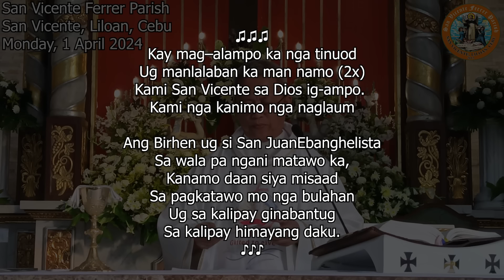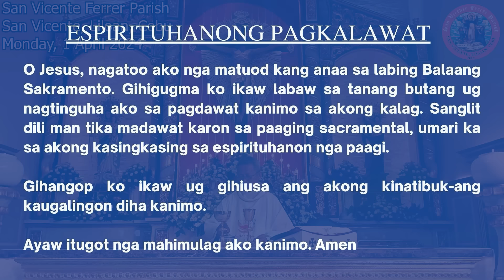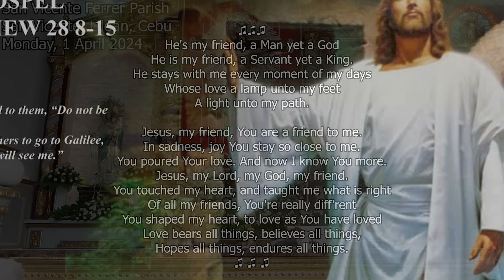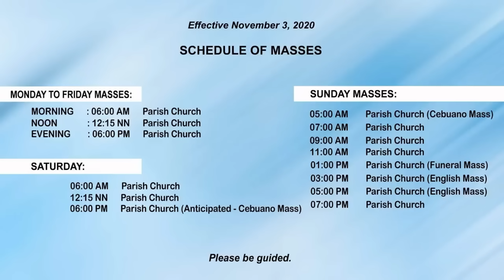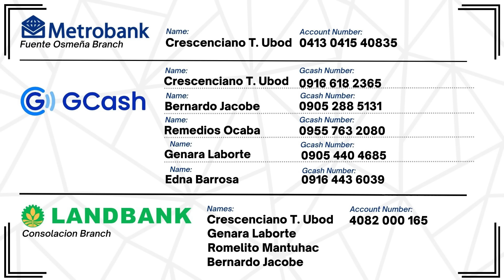"Unsaon pagsangyaw ngadto sa mga tawong dautan?"- 04/1/2024 Misa ni Fr. Ciano Ubod sa SVFP.